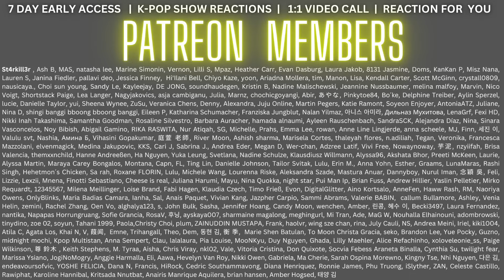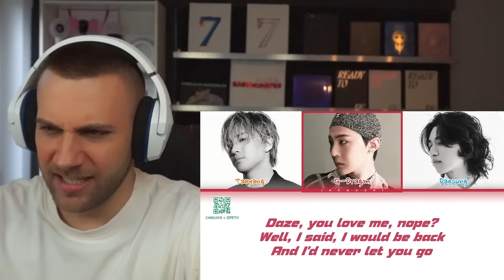THEY ARE BACK!! G-DRAGON feat. TAEYANG & DAESUNG 'HOME SWEET HOME' - REACTION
G-DRAGON feat. TAEYANG & DAESUNG 'HOME SWEET HOME' - REACTION

Flo M.
Postfach 11 61
25442 Quickborn
Germany

Flo M.
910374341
Packstation 117
25451 Quickborn
Germany